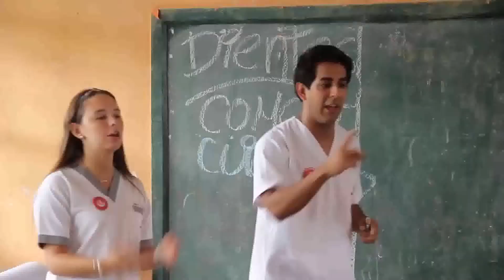UPC - | Spot "Juanjui Sonrie" - Facultad de Odontología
Cliente: UPC - Universidad de Ciencias Aplicadas.
Campaña: Juanjui Sonríe - Facultad de Odontología
Producto: Video Institucional
Duración: 30"Segundos
Servicios: Redacción de guion, producción, realización, edición y post producción